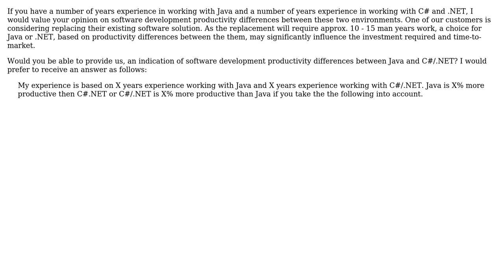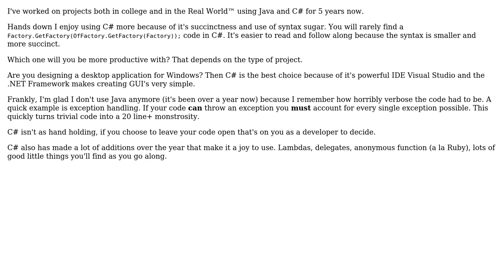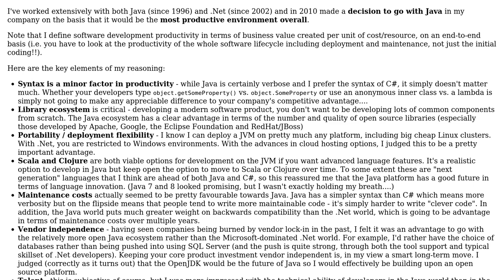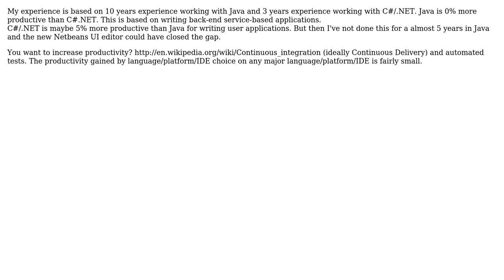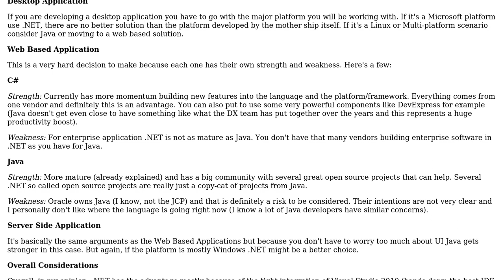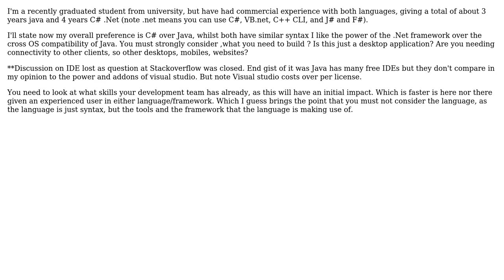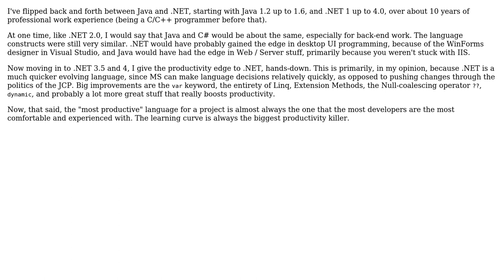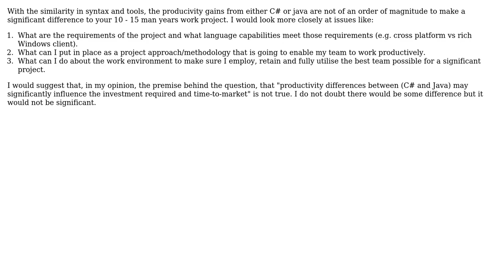Software Engineering: Java vs. C# - Productivity perspective (11 Solutions!!)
Software Engineering: Java vs. C# - Productivity perspective

With thanks & praise to God, and with thanks to the many people who have made this project possible! | Content (except music & images) licensed under CC BY-SA | Music | Images & others | With thanks to user Salah user rally25rs user pat user mlk user mikera user Matthieu user Josh K user JonWillis user HalfWebDev user gnat user EricSchaefer user Edin Dazdarevic user Cervo user Alex user AlexC and the Stack Exchange Network Trademarks are property of their respective owners. You are responsible for your own actions.